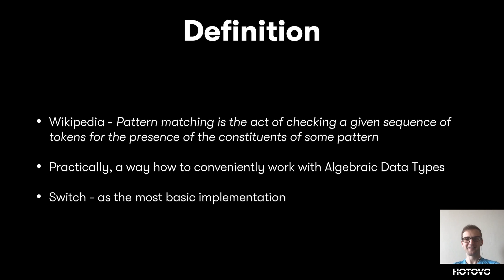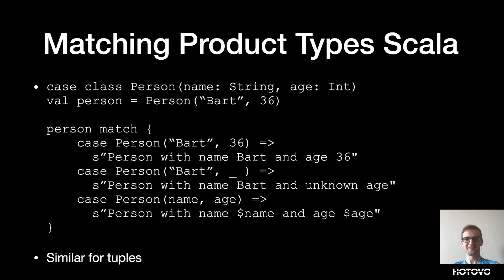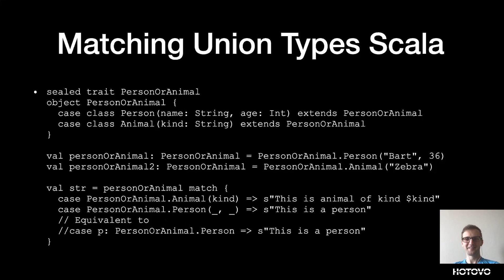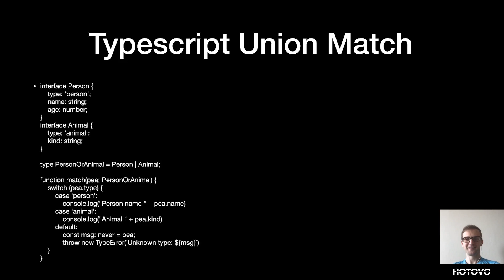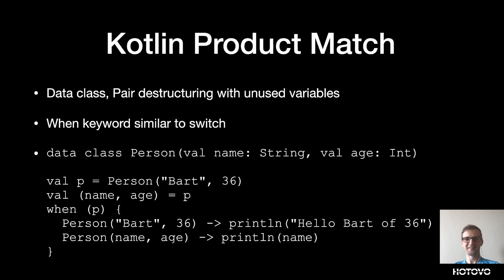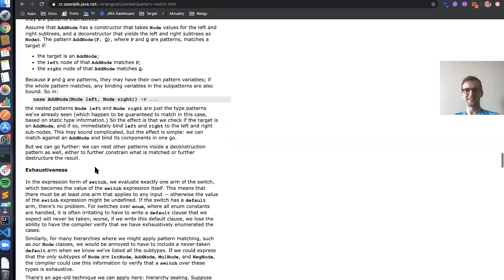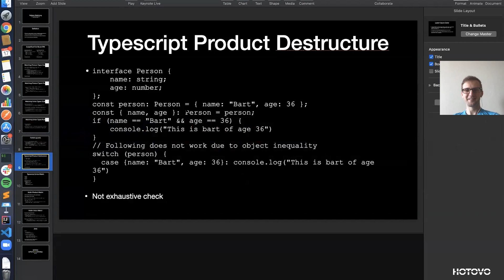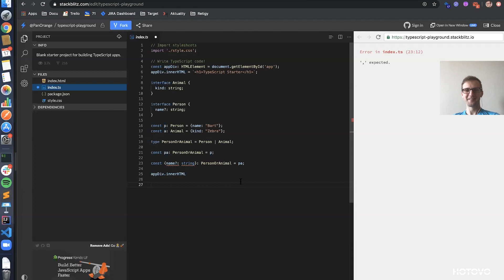Programming principles #2 - Pattern matching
2nd video from Programming principles series. This time with focus on Pattern matching.
Druhé video zo série Princípov programovania. Tentokrát na tému Pattern matching.